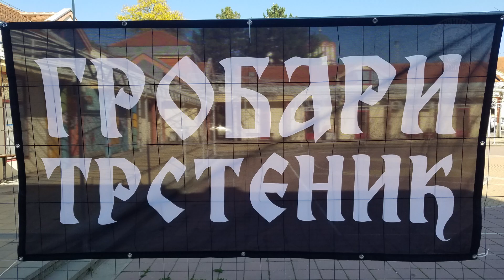NAVIJAČI PARTIZANA iz Trstenika: PARTIZANE NAPADAJ! Partizan – Mančester junajted 0:1; 24. okt 2019.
Trstenik-Srbija: NAVIJAČI PARTIZANA iz Trstenika u glas: PARTIZANE NAPADAJ, NAPADAJ! Uvek uz svoje idole pa i na meču Partizan – Mančester junajted 0:1. Preko 70 navijača iz Trstenika, popularni „GROBARI-TRSTENIK“, organizovano su išli na utakmicu Lige Evrope, Partizan–Mančester junajted 0:1 (0:1),  da bodre svoje „crno-bele bebe“. Šteta je, što Partizan nije dao bar jedan gol, a samo je malo i sreće trebalo. Pogotovu u drugom poluvremenu, kada su crno-beli u potpunosti bili bolja ekipa na terenu. Partizan se borio svim srcem, a umalo nije uspeo. Sa puno strasti, ljubavi i uz pesmu,  Trsteničani su zdušno bodrili svoje ljubimce, jer su to više nego zaslužili. Ispratili smo ih danas iz nešeg grada i zabeležili kamerom; Trstenik, 24. oktobar 2019. godine.

Video:  GoPro-6 & Galaxy-S7 all in (1920x1280px);